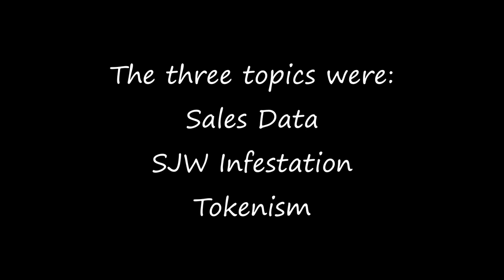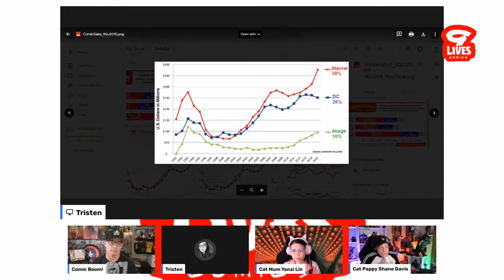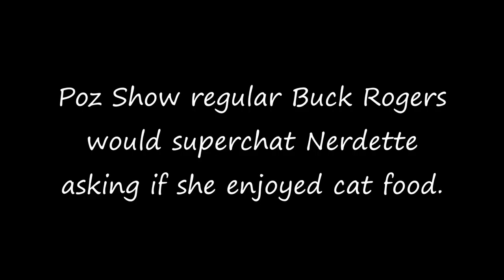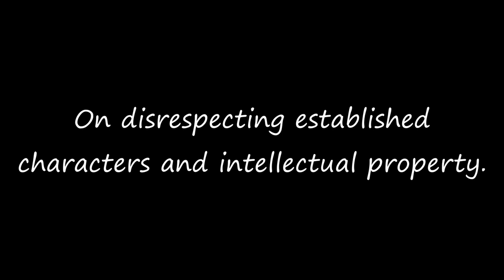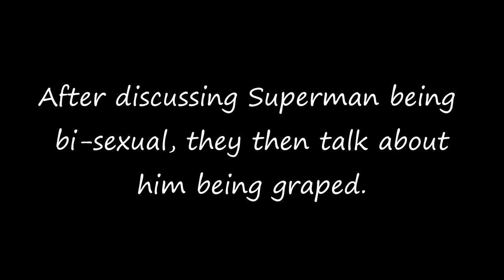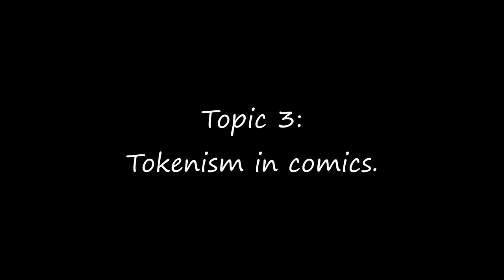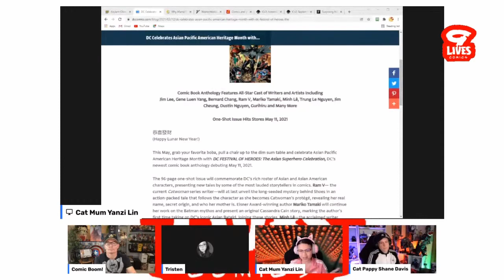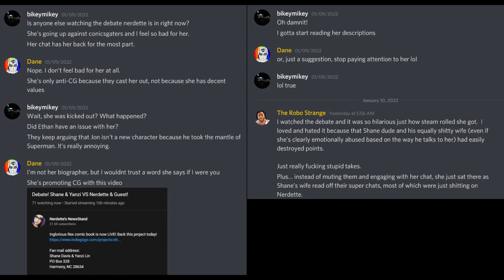Shane Davis & Yanzi Lin vs Nerdette's Newsstand & Comic Boom - Comicsgate Debate Highlights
A highlight reel of the over three hour debate between former DC artist Shane Davis and his writer/inker wife Yanzi Lin against pop-culture Youtuber's Nerdette's Newsstand and Comic Boom.

The debate was dual streamed on both Shane and Nerdette's channels, Nerdette's stream has been privated but the original can be found below on Shane's channel.